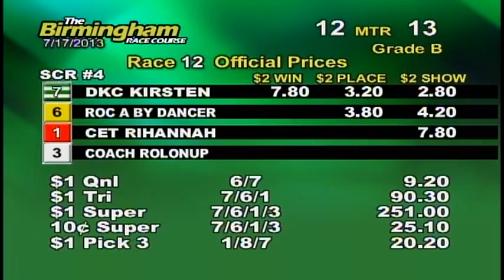07/17/13 Afternoon Race #12